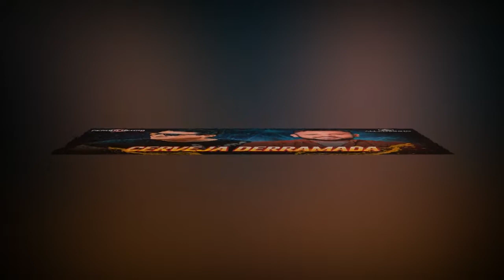PEROLA NERGA E ALLANZINHO - CERVEJA DERRAMADA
CANAL JACK CD, O CANAL MAIS ATUALIZADO DA NET.